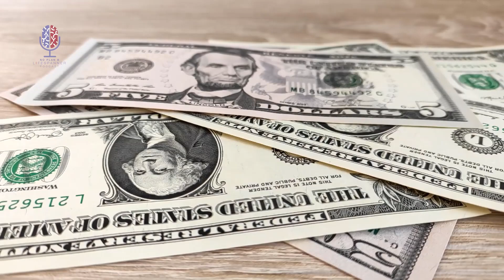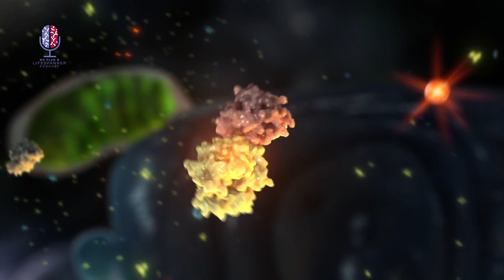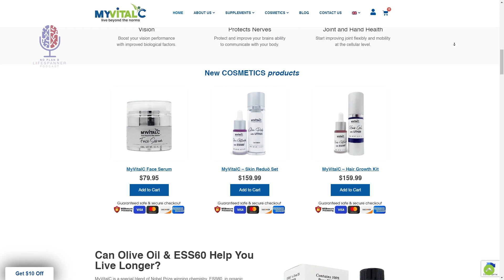Episode #041 | Secrets of Nano-Materials ESR - 60 | Christopher Burres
🎙️ About This Episode:

 Join us on "The Lifespanner Podcast" as host Jean Fallacara discusses the incredible benefits of carbon nanomaterials with Christopher Burres, co-founder and CEO of SES Research. From its origins to its potential in health and longevity, we dive deep into the world of carbon nanomaterials. Don't miss out on this enlightening conversation!

📌 Timestamps:

01:20 - Christopher Burres' Background
06:13 - ESR-60 Supplementation
10:12 - Buckyball Battery Possibilities
15:41 - Societal Perspectives on Longevity
18:37 - Antioxidant and Anti-inflammatory Properties
22:01 - Evolution of ESR-60 Research
26:05 - Processing and Bioavailability
31:14 - How the Body Processes ESR-60
37:10 - Future Promises of ESR-60
44:18 - Collaborative Health Summit Announcement
52:11 - Impactful Testimonials

📢 Join the Discussion:

We want to hear from you! Share your thoughts on this video in the comments below. What resonated with you the most? Any questions for us?